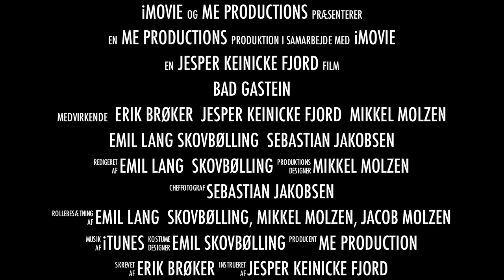Bad Gastein - Trailer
Vores tur til Bad Gastein 2010/2011.